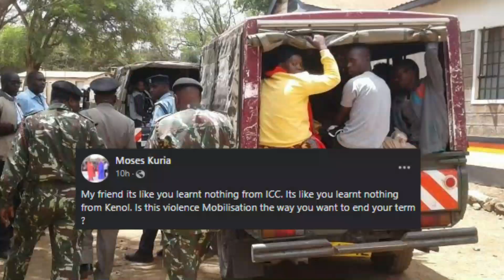Dramatic Scene! Over 100 Arrested at Ruto's Gatundu Rally| News54!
Over 100 people were arrested in Gatundu South, where Deputy President William Ruto was campaigning.

Police confirmed that they were holding 100 people who had been ferried from unknown locations to Gatundu South ahead of DP Ruto's visit.
𝗔𝗕𝗢𝗨𝗧 𝗡𝗲𝘄𝘀𝟱𝟰!
Comprehensive, up-to-date news coverage, aggregated from sources all over Kenya. The News54 informs, educates and entertains - wherever you are, whatever your age.
We Focus on Kenya Politics  Breaking news Trending news in Kenya today Latest in Kenya, Current affairs Analysis of Raila Odinga William Ruto Uhuru Kenyatta oka
 one kenya alliance united democratic alliance uda ford kenya
dap k azimio speeches Kenyakwanza Musalia Mudavadi Kalonzo Musyoka Moses Kuria Gideon Moi Orange Democratic Movement which you cant find in KTN News, NTV Live  Citizen tv Live nation kenya news alert mutembei tv and  lee makwiny .
We also Bring You: Education, Entertainment,  Lifestyle,  Celebrities, Society, politics, Information, Humor, Controversial, Drama, Facts, History, People & blogs.